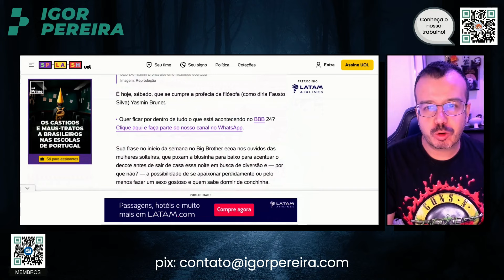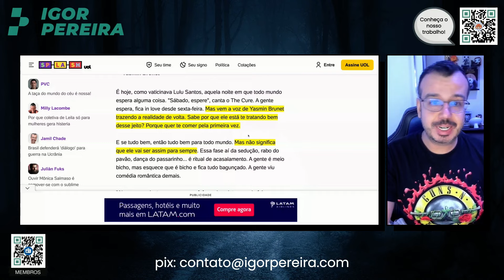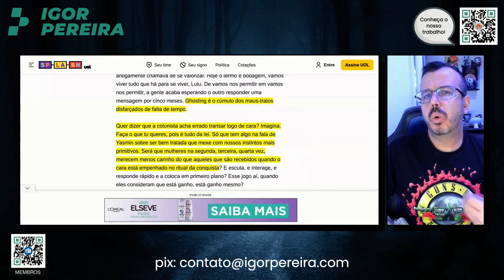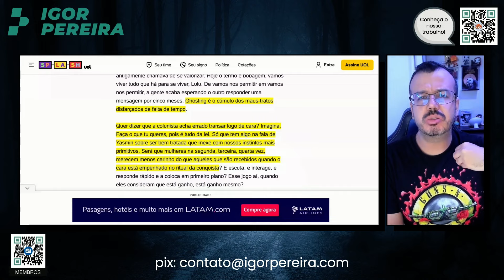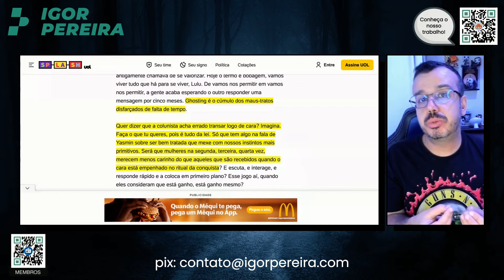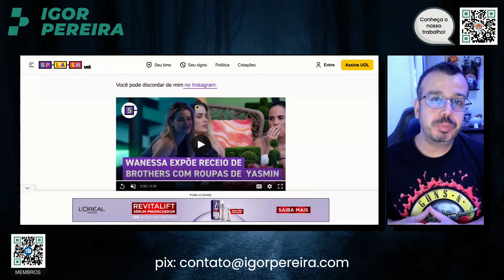YASMIN BRUNET Manda a REAL sobre LEITADA e GHOSTING